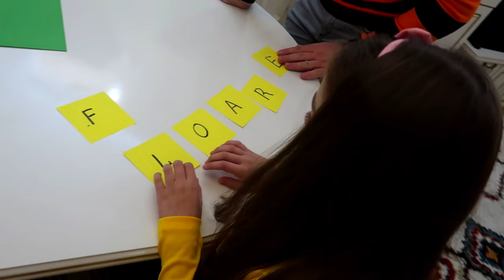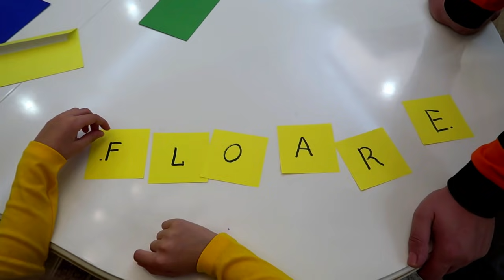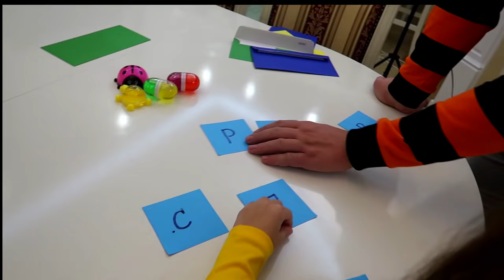Ghici UNDE e ASCUNS SLIME-UL ? Preparam un SLIME NOU! Will it Slime?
Mamica a inventat o provocare care pune mintea in miscare!
Formeaza din litere un cuvant si afla unde e ascuns slime-ul...La sfarsit facem un experiment cu slime!

Va iubim si va pretuim foarte mult!